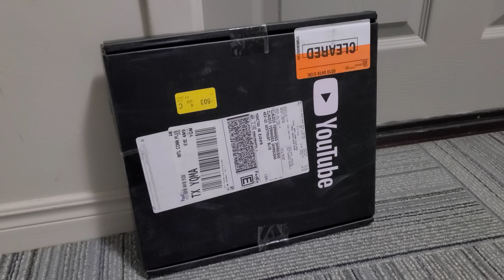COMO CONSIGO IR MORAR NO CANADÁ EM 2023? [ FAÇA ISSO PARA IMIGRAR PARA O CANADÁ]